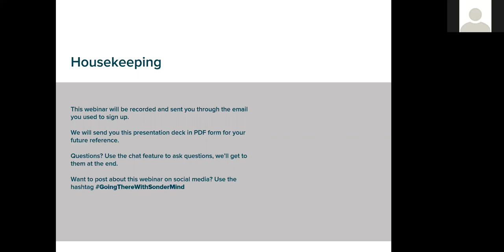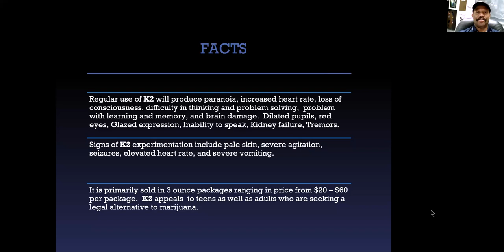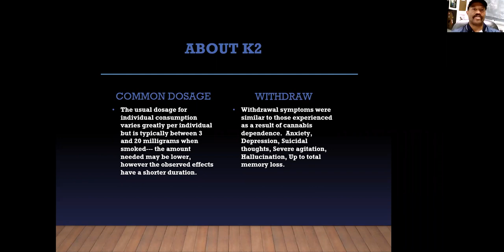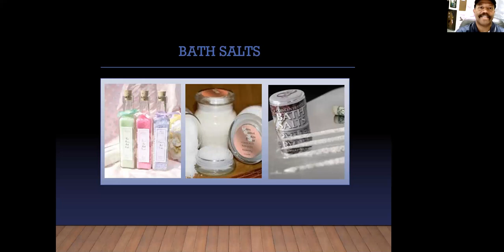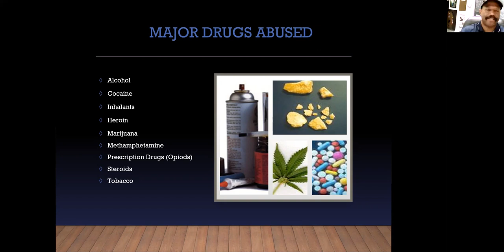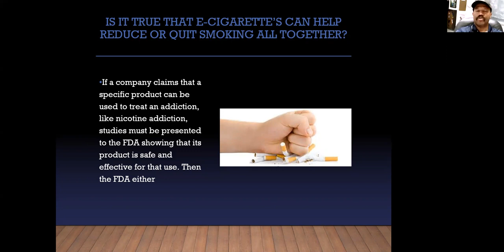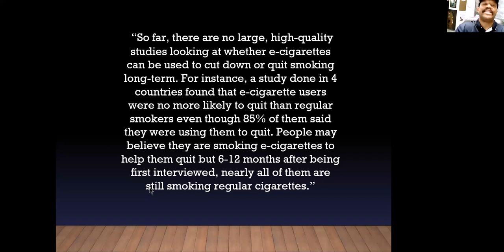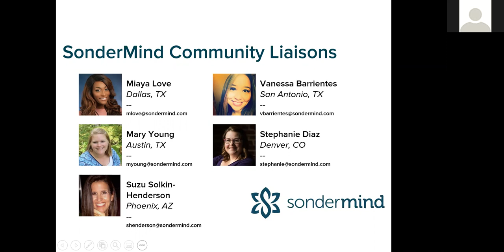‘Going There’ series: Drugs gaining popularity and their impact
Drug usage and popularity changes as fast as fashion. To keep up with today's trends, licensed chemical dependency counselor, Dr. LaVelle Hendricks, walks us through what's popular now and what drugs are making a threatening comeback.

This is the eighth webinar of the series "Going There" by SonderMind. The series shares breaking insights and knowledge in the mental health space.